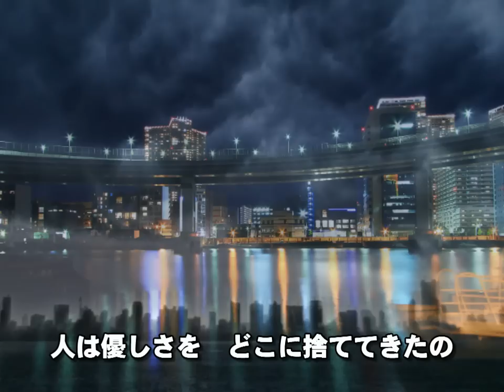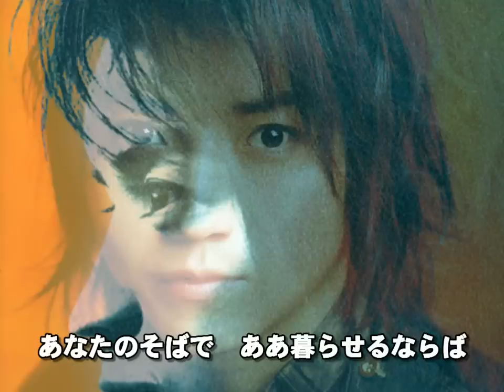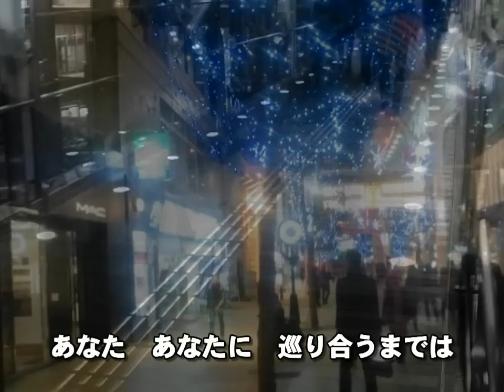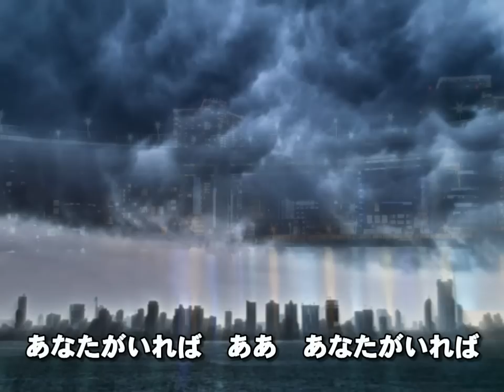内山田洋＆クールファイブ「東京砂漠～藤原竜也＆鈴木杏」歌 葉月一平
映像を再構成し再アップ